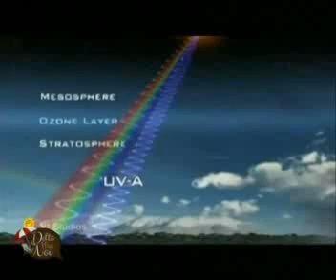La pelle al sole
La dermatologa Francesca Giusti parla della prevenzione del melanoma durante l'estate a Detto Tra Noi del 3 luglio 2014, intervistata da Federica Galli